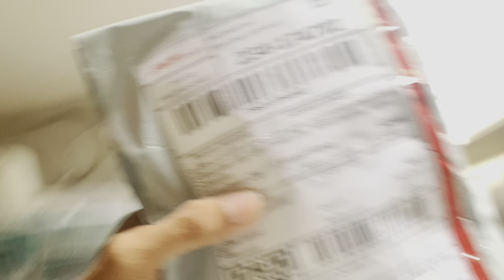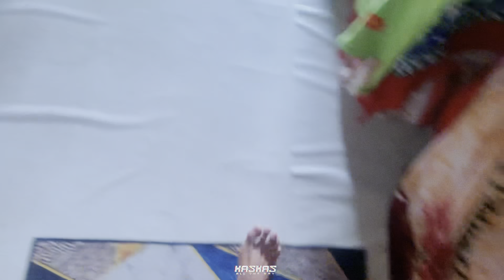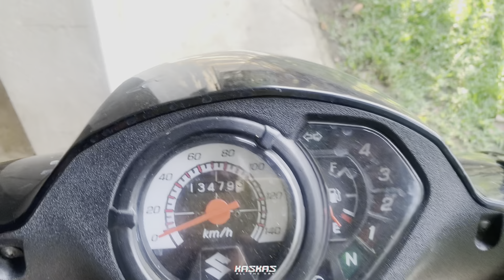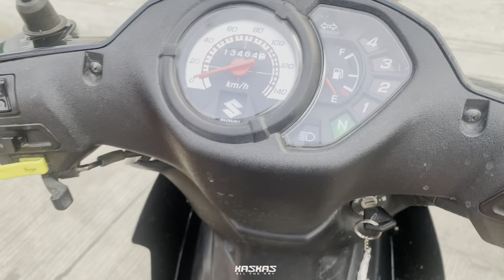SATURDAY GRIND 🔥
For photoshoot and videoshoot rates schedule just message directly.